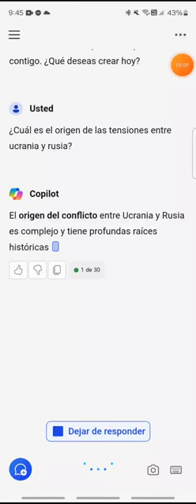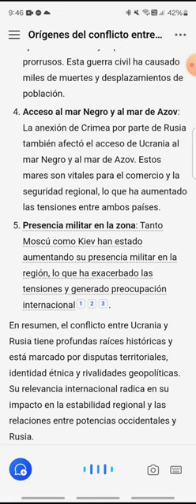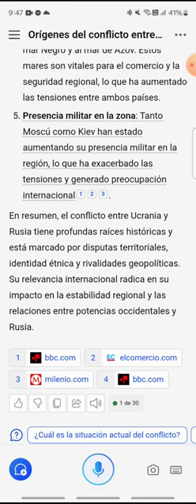Origen del conflicto entre Ucrania y Rusia [Aprende algo nuevo HOY - 028]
Es más complejo de lo que parece. Todo apunta hacia las tensiones que siguieron a la disolución de la antigua Unión Soviética.